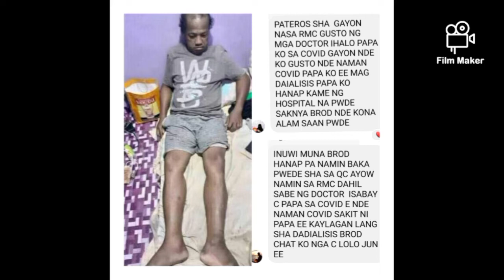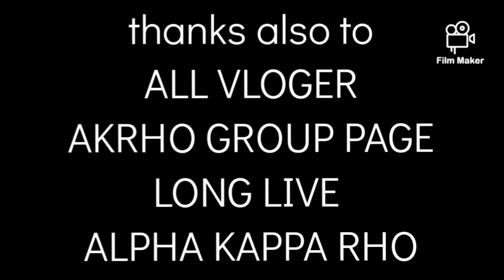AKRHO LOVE and CARE